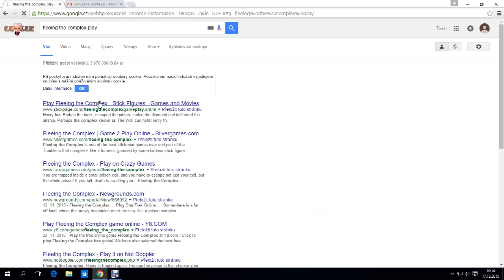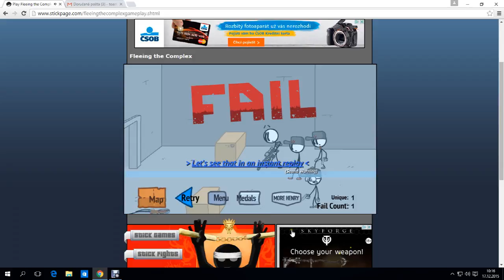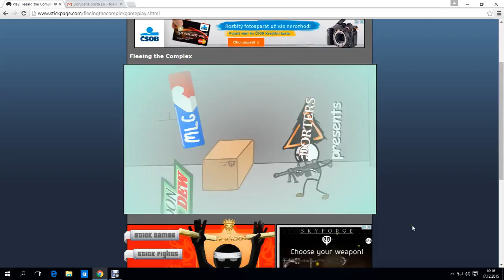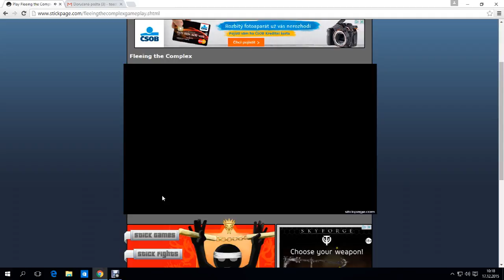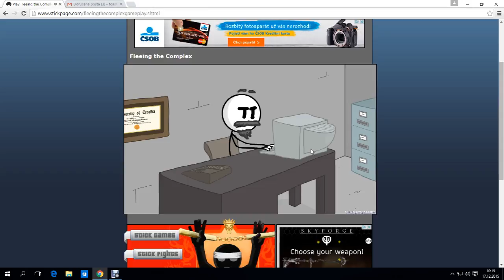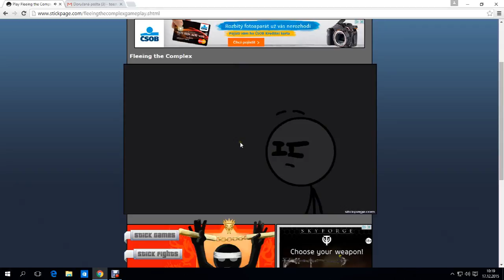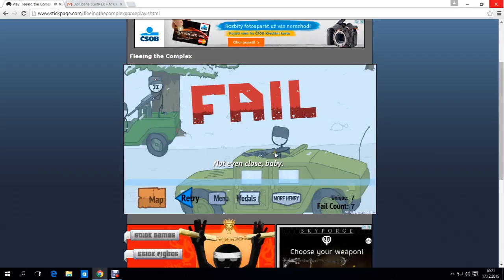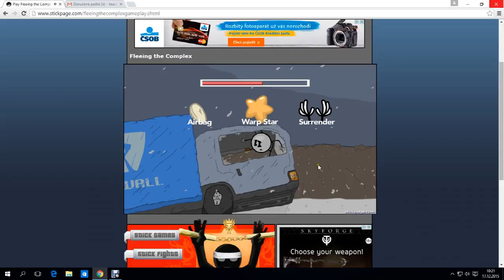fleeing the complex letsplay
cau ldi nas novi kanal nahral video